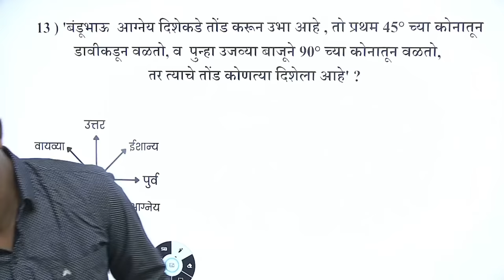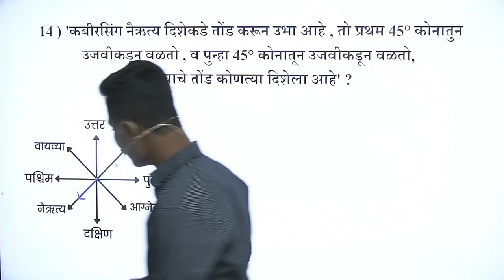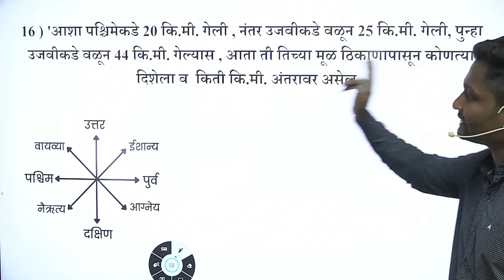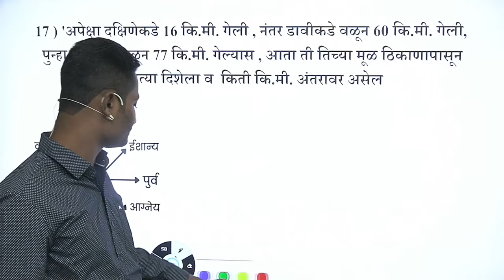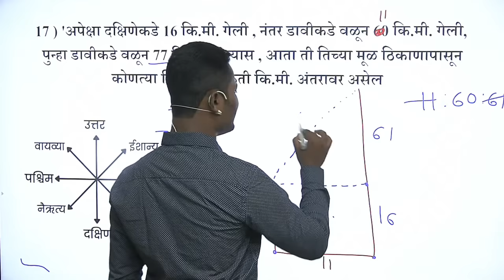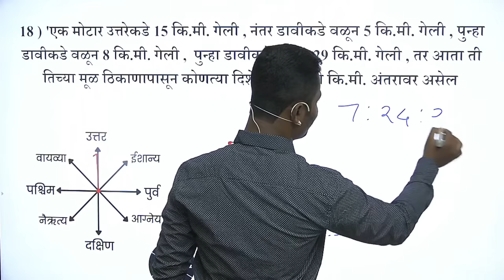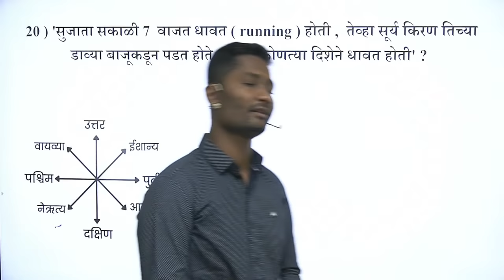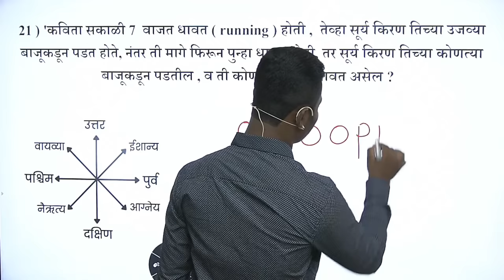दिशा ट्रिक्स | Direction tricks | yj academy math | Competitive guru math | yrj education math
Hii,
My Channel Name is Competitive Exam Guru. Mitranno ya channel var tumhala competitive exam che sarv videos free madhye miltil.
Jar tumhala video aavdale tar video la like karayla visaru naka.